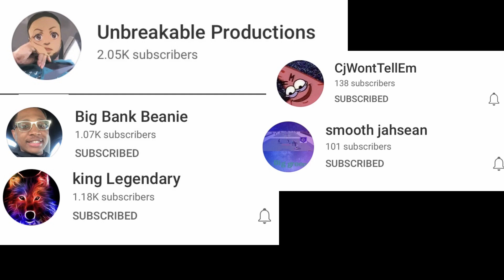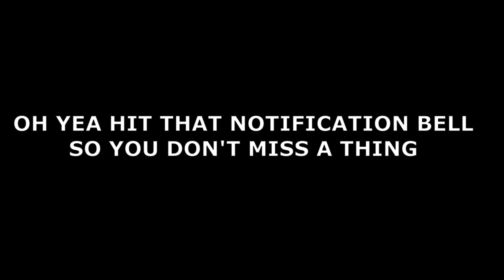On The Scale 1-10 How Bad Would This Cripple N!gga Would Beat Your Ass Public Interview Episode 47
we went around the 757 asking males and females on how bad would i yes i the cripple nigga would whoop yo ass right here right now